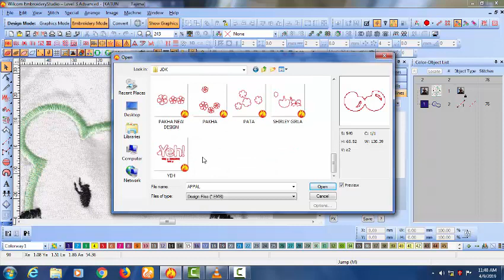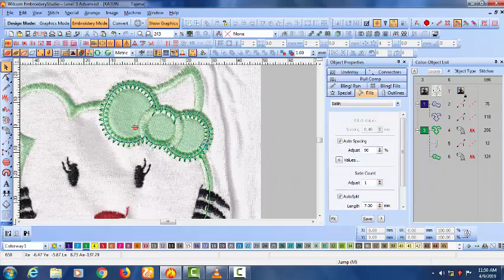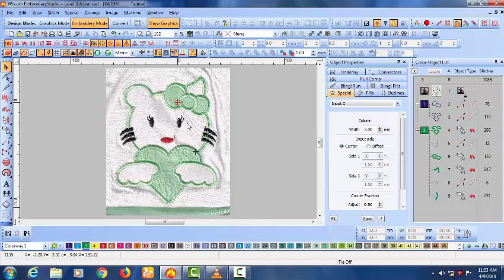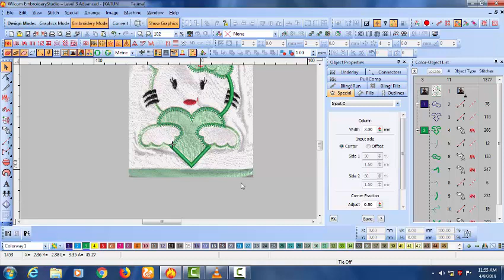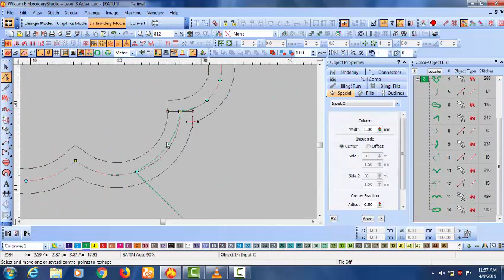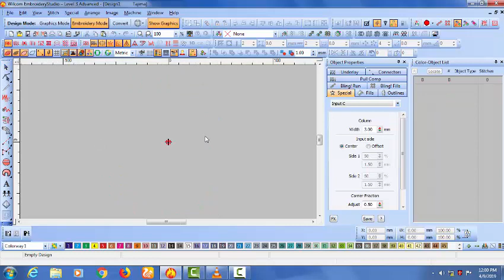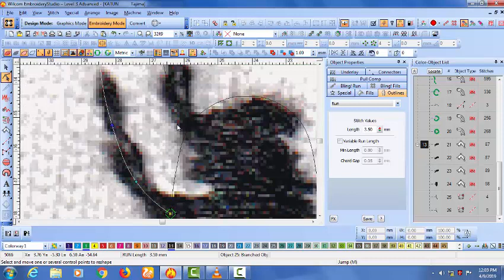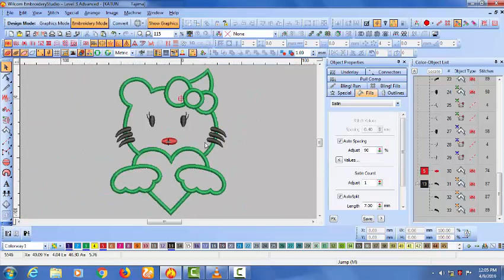খুব সহজেই এমব্রয়ডারি ডিজাইন তৈরি করুন Wilcom Embroidery Designe e2 39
My Designs is Best Quality
খুব সহজেই এমব্রয়ডারি ডিজাইন তৈরি করুন 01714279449